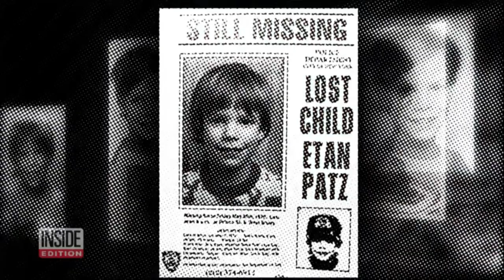Remembering MORGAN NICK --PART 2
June 9th 1995 in Alma, Arkansas. 6 year old Morgan Chauntel Nick attended a little league Baseball game with her mom, Colleen, to watch friends play. It was late at night when Morgan ran with some friends to catch fireflies. Morgan, Jessica, and Ty were approached by a man onto of the hill overlooking the baseball field. Jessica and Ty noticed the man standing next to his red truck with a white camper that just "didn't fit right." When the game ended around 10:45 pm, the three kids were heading back down to the bleachers when Morgan stopped by her mom's car to empty the sand out of her shoes. Ty and Jessica ran back down the hill and Morgan Nick has never been seen again. Morgan and the man with the red truck were both gone.

HULU has released a docuseries revealing new evidence in the investigation titled, Still Missing Morgan.